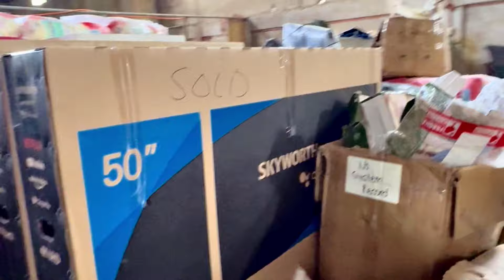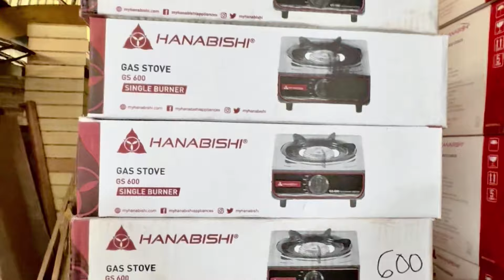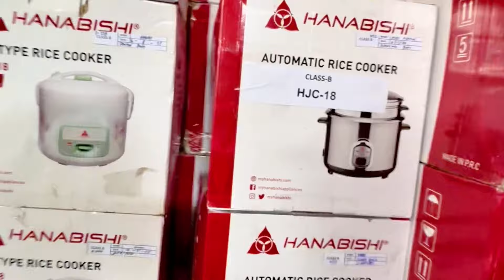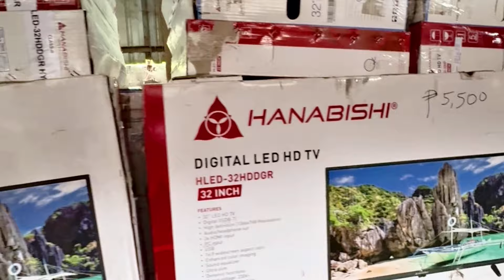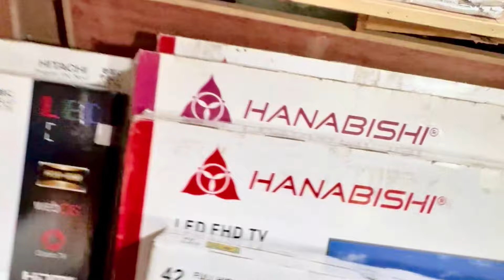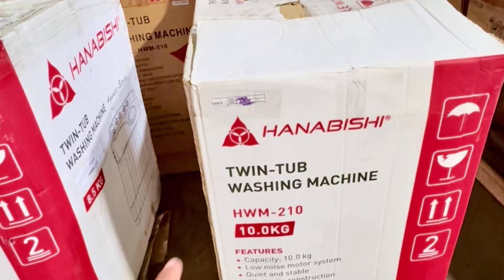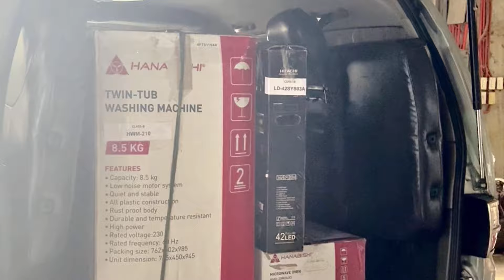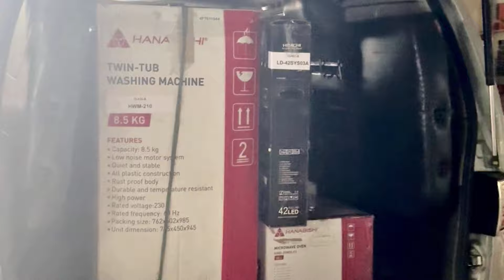Open Napo Ang CAG Powertools Warehouse Sa Balagtas And Daming Bagong Dating Na Mga Stock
redsweet tv/ Update Sa CAG Powertools Warehouse Open Napo Sila At Maraming Bagong Dating Na Stock